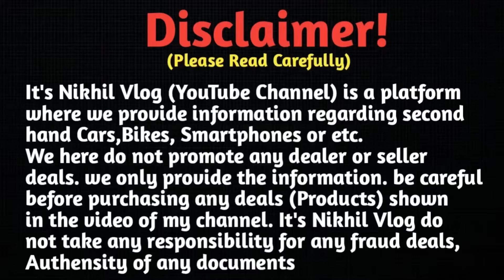Second Hand Bike Showroom Suri Birbhum West Bengal || New Star Automobile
Second Hand Bike Suri Birbhum West Bengal | Second Hand Bike Showroom Suri Birbhum West Bengal Asansol | New Star Automobile

🏠SHOWROOM ADDRESS :- Rabindra pally Suri Birbhum Near Indore Stadium West Bengal